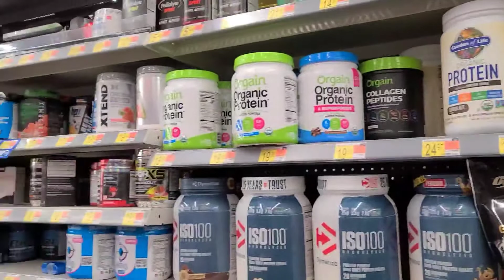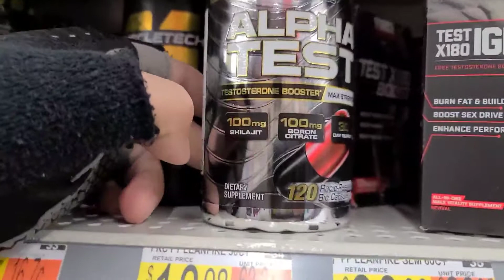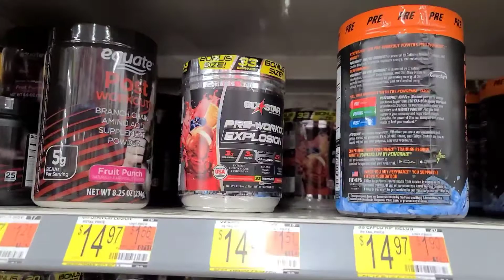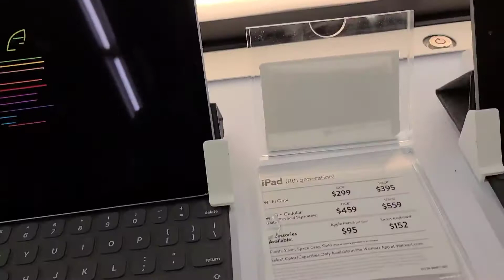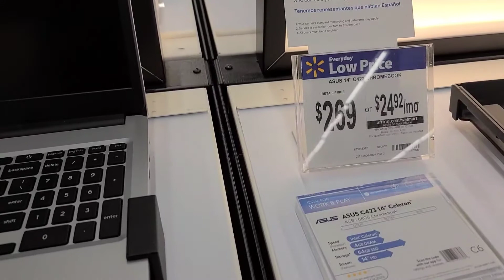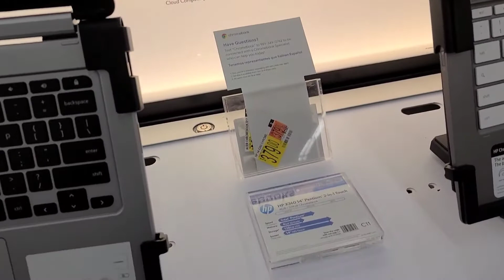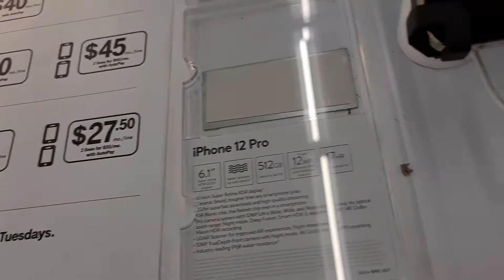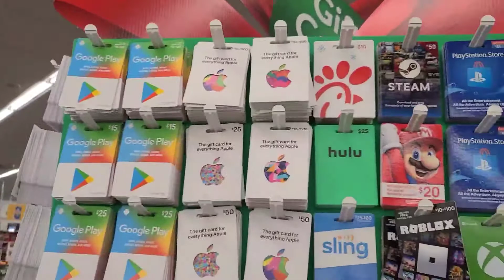Exploring at Walmart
Workout supplement cost a lot of money 💰 😪